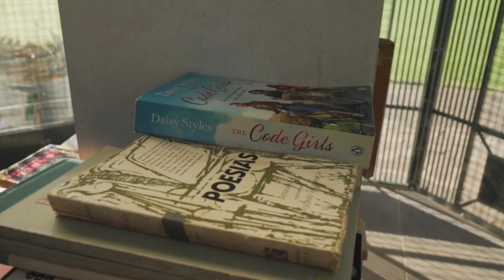Cele mai scumpe masini din Lumea la momentul actual - Masini de colectie!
Vă invităm să ne urmăriți pe Instagram - acolo urmează un concurs, dar acolo puteți vedea și episoade din serialul MELEK.

Canalele noastre secundare sunt:
+altele
     CONTURI PE ALTE PLATFORME: